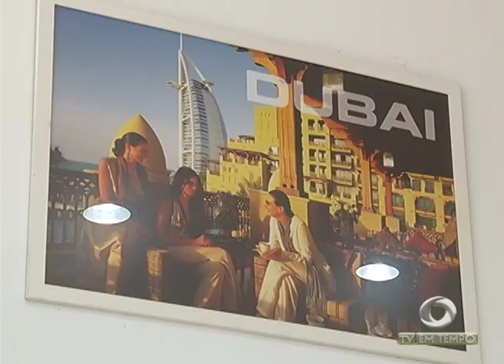Boletim Em Tempo (04.09.2017) Noite